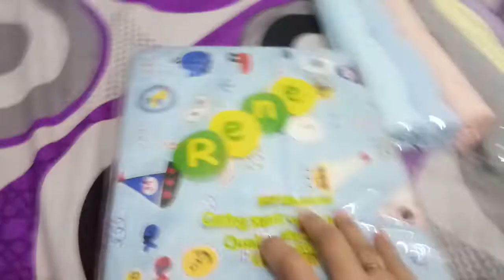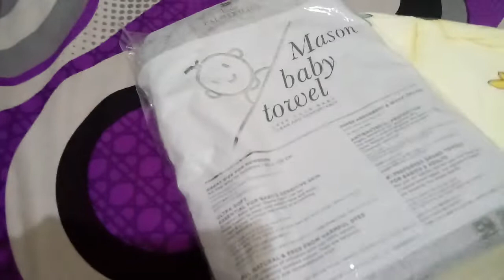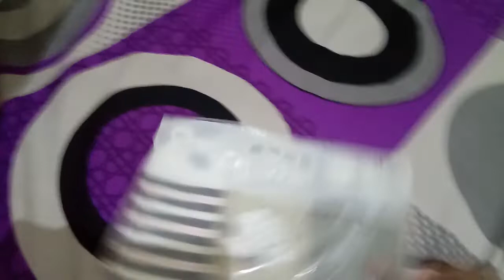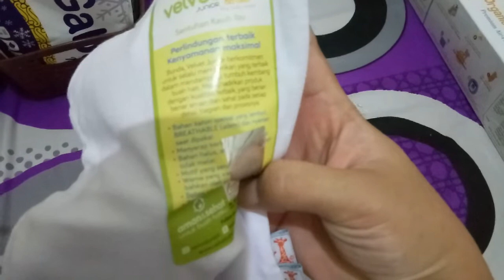PERLENGKAPAN BAYI BARU LAHIR | Hemat & Terpakai semua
Hai semuanya .

Hari ini aku share video untuk perlengkapan bayi baru lahir.

Happy Watching 💓